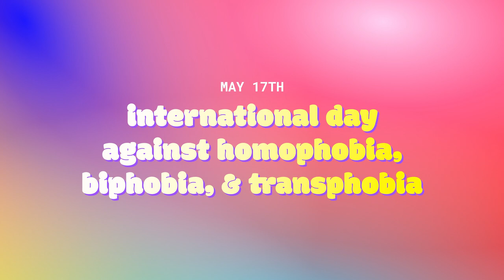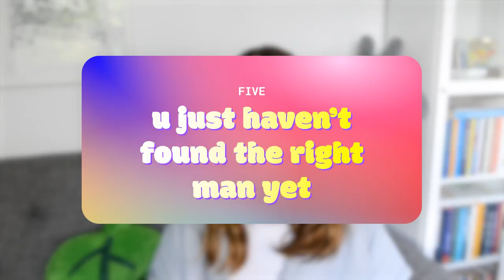NEVER SAY THESE 5 THINGS TO LGBTQ+ PEOPLE 🚫🗣️🌈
Avoid these 5 harmful phrases when talking with the LGBTQ+ community. These can be hurtful, even if they're not intended to be! By addressing these misconceptions, we can create a more inclusive and understanding space for all!

May 17th is International Day Against Homophobia, Biphobia, and Transphobia (IDAHOBIT)! 🏳️‍🌈🏳️‍⚧️ The day raises awareness around the discrimination LGBTQ+ people still experience, and encourages everyone to stand up for LGBTQ+ rights.

0:00 International Day Against Homophobia
0:48 A message for parents
1:13 "I knew you were gay"
2:22 "It’s just a phase" / "Are you sure?"
4:02 "You don’t look gay"
5:18 "I never would’ve known you’re trans"
6:16 "You haven’t found the right man yet"